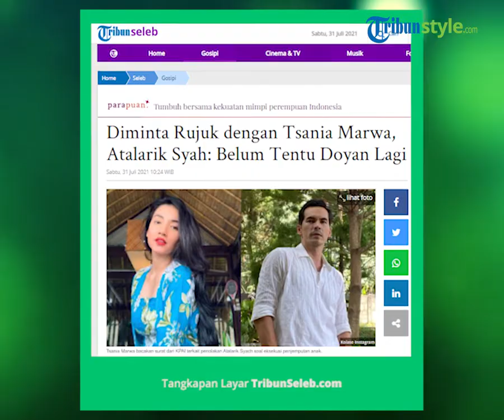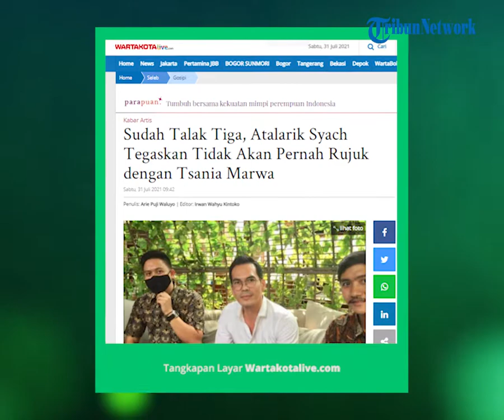Tegaskan Tidak Akan Pernah Rujuk dengan Tsania Marwa, Atalarik Syach: Belum Tentu Doyan Lagi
TRIBUN-VIDEO.COM - Perkawinan Atalarik Syach dan Tsania Marwa sudah berakhir dengan perceraian medio 2017.

Pernikahan Atalarik Syach dan Tsania Marwa diputus cerai Pengadilan Agama Cibinong, Kabupaten Bogor, Jawa Barat.

Meski sudah cerai, Atalarik Syach dan Tsania Marwa masih berseteru soal hak asuh anak-anaknya.

Berdasarkan putusan Pengadilan Agama Cibinong, Tsania Marwa mendapatkan hak asuh Syarief Muhammad Fajri dan Aisyah Shabira.

Namun sampai sekarang anak-anak Tsania Marwa tinggal bersama Atalarik Syach.

Atalarik Syach kesal persoalan hak asuh anak itu terus diungkit.

Warganet bahkan meminta Atalarik Syach dan Tsania Marwa untuk rujuk demi anak-anak mereka.

"Sudah talak tiga," kata Atalarik Syah di kawasan Mampang Prapatan, Jakarta Selatan, Jumat (30/7/2021).

Atalarik Syach yang sekarang berusia 48 tahun itu mengatakan, jatuhnya talak tiga itu membuatnya tidak bisa rujuk dengan Tsania Marwa.

Atalarik Syach bahkan menegaskan tidak akan pernah rujuk dengan Tsania Marwa.

"Nggak ada rujuk. Dia (Tsania Marwa) belum tentu doyan lagi," ujar Atalarik Syach.

Artikel ini telah tayang di WartaKotalive.com dengan judul Sudah Talak Tiga, Atalarik Syach Tegaskan Tidak Akan Pernah Rujuk dengan Tsania Marwa,